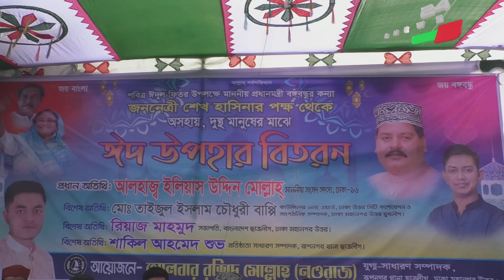অসহায়দের মাঝে ঈদ উপহার বিতরণ করেন রুপনগর থানা ছাত্রলীগের যুগ্ন সাধারন সম্পাদক আলবার রশিদ মোল্লাহ্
মিরপুর ১২নং সেক্টরের আলোকদি গ্রামে পবিত্র ঈদুল ফিতর উপলক্ষে মাননীয় প্রধানমন্ত্রী বঙ্গবন্ধু কন্যা জননেত্রী শেখ হাসিনার পক্ষ থেকে অসহায় ও দুস্থ মানুষের মাঝে ঈদ উপহার বিতরণ করেন রুপনগর থানা ছাত্রলীগের যুগ্ন সাধারন সম্পাদক আলবার রশিদ মোল্লাহ্ (নওরাজ)উক্ত অনুষ্ঠানে প্রধান অতিথি হিসেবে উপস্থিত ছিলেন, ঢাকা ১৬ আসনের সংসদ সদস্য আলহাজ্ব ইলিয়াস উদ্দীন মোল্লাহ্। এসময় বিশেষ অতিথি হিসেবে উপস্থিত ছিলেন,ঢাকা মহানগর ছাত্রলীগের সভাপতি রিয়াজ মাহমুদ এবং রুপনগর থানা ছাত্রলীগের প্রতিষ্ঠাতা সাধারন সম্পাদক শাকিল আহম্মেদ শুভ।